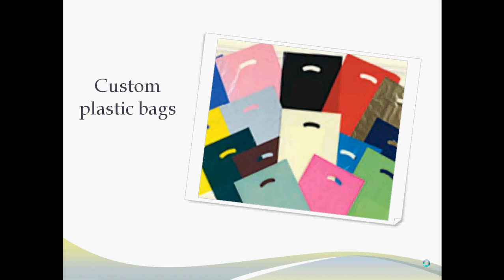CUSTOM PLASTIC BAGS FOR BETTER ADVERTISING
Custom printed plastic bags are a great marketing tool for companies looking to advertise their presence. They are a unique way to help support a company's overall brand name. Retailers or other businesses that sell or distribute products as part of their business processes will have to purchase plastic bags anyway.